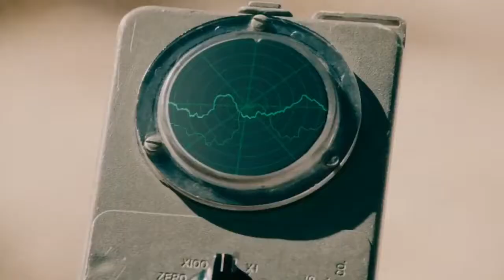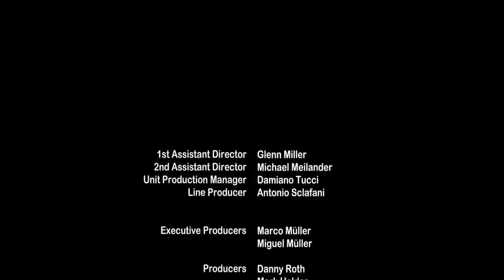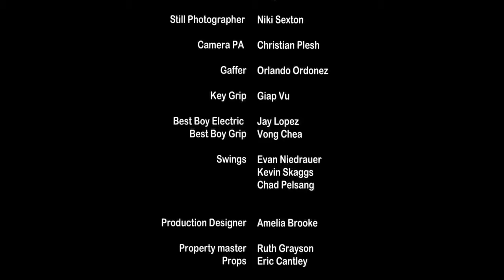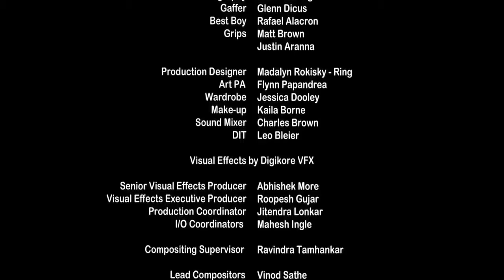New Hollywood Action Movie Full Length HD